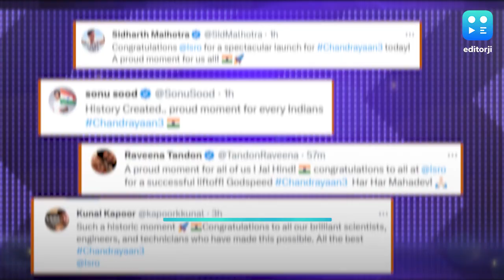Bollywood Congratulates ISRO On Successful Chandrayaan-3 Launch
The Indian Space Research Organisation launched India’s third lunar mission, Chandrayaan-3 on July 14. The spacecraft lifted off from the Satish Dhawan Space Centre in Sriharikota on board the Launch Vehicle Mark-III.